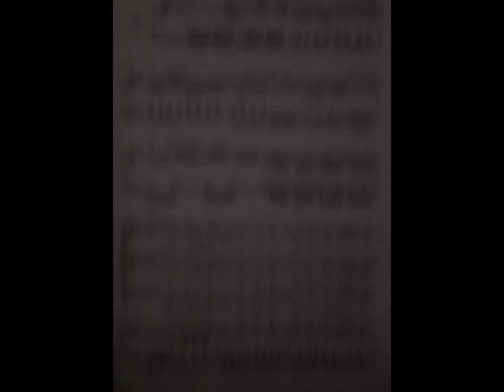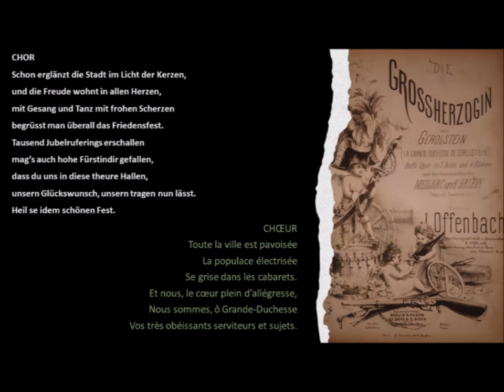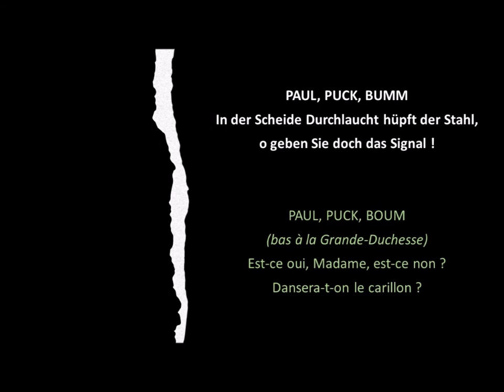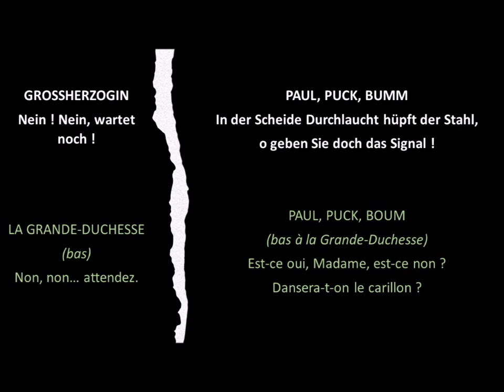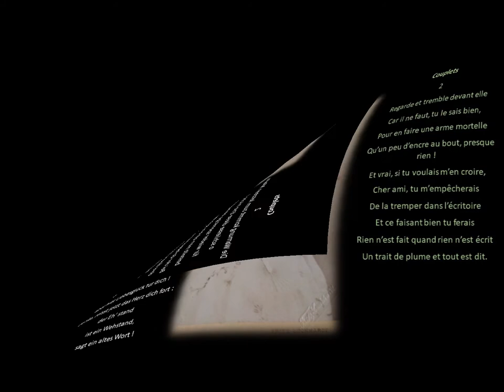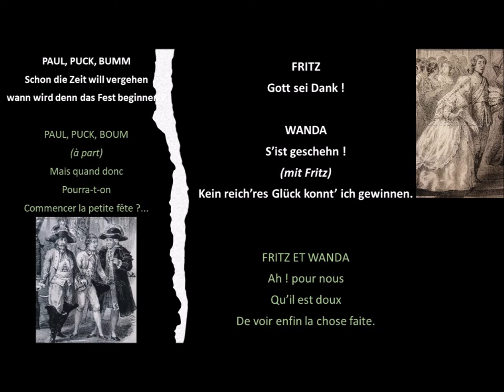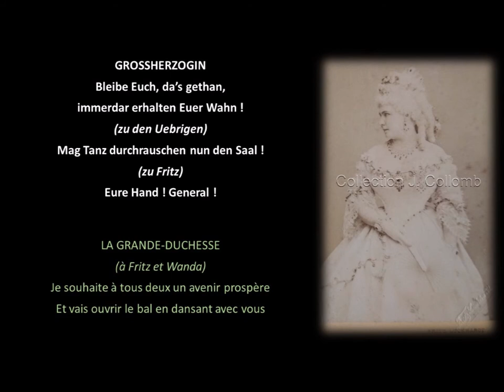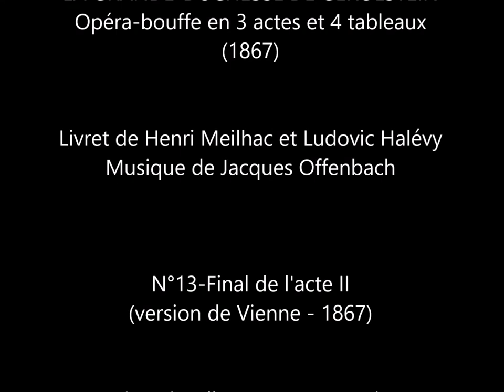Jacques OFFENBACH - La Grande-Duchesse de Gérolstein, N°13 Final acte II (version de Vienne 1867)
La Grande-Duchesse de Gérolstein
Opéra-bouffe en 3 actes et 4 tableaux
créé le 12 avril 1867 sur le Théâtre des Variétés (Paris)

Livret de Henri Meilhac et Ludovic Halévy
Musique de Jacques Offenbach

Conception visuelle et programmation MIDI : Jérôme Collomb (2021)
Illustrations et partition piano et chant : collection J. Collomb

Après son triomphe à Paris mené tambour battant par Hortense Schneider (Dorothée), José Dupuis (Fritz) et Couder (le Général Boum), entre autres, La Grande-Duchesse de Gérolstein est créée le 13 mai 1867 sur le Theatre an der Wien (Vienne) dans une traduction allemande de Julius Hopp. Le rôle titre est confié à la soprano Marie Geistinger, étoile du genre à Vienne, tandis que le rôle de Fritz est confié à Albin Swoboda.

Cette création viennoise a la particularité de conserver des pages qui n'ont pas (ou peu) été entendues à Paris : outre un passage du final du 1e acte ("Adieu, je pars") remplaçant le "Je serai vainqueur", le final du 2e acte, supprimé après 3 représentations à Paris, est conservé dans une version aménagée pour soprano. Cette version du final possède une dramaturgie plus resserrée que la version dite originelle entendue dans l'enregistrement de Marc Minkowski (2007). Ces pages se trouvent dans la partition piano et chant imprimée alors par Bote und Bock.

Nous présentons, en cohérence avec la musique, les textes allemand (en blanc) et le texte équivalent français (en vert) : cette version opérant des modifications dans la structure du final, nous avons reconstitué un texte français de remplacement (chantable et versifié lorsque nécessaire) lorsque celui-ci n'est pas disponible - on trouve ces (quelques) textes de notre main en jaune.
Chaque personnage est représenté par un instrument.

Illustrations :
- Frontispice de la partition imprimée par Bote und Bock, 1867
- Première page du N°13 Finale de la partition imprimée par Bote und Bock, 1867
- Marie Geistinger dans le rôle de la Grande-Duchesse, costume de l'acte II, photographie de Fritz Luckhardt, Vienne, 1867
- Albin Swoboda dans le rôle de Fritz, costume de l'acte I, photographie de Fritz Luckhardt, Vienne, 1867
- Boum, Paul et Puck, détail du frontispice du quadrille par A. Mey (représentant le final de l'acte I), Paris, 1867
- Frontispice du quadrille par H. Marx (détail - Fritz et Wanda - ainsi que complet représentant le final de l'acte II avant sa suppression), Paris, 1867